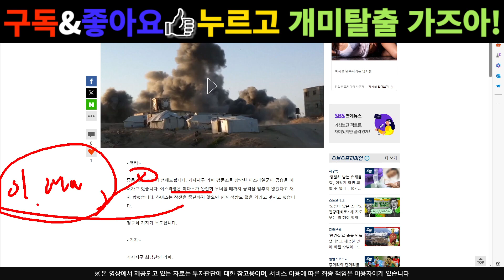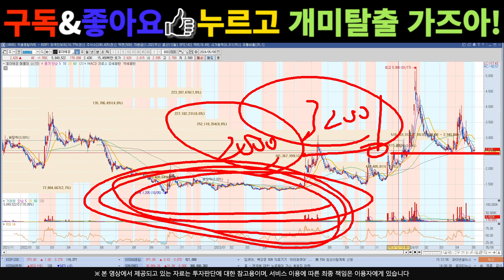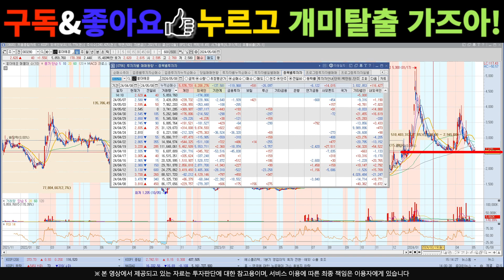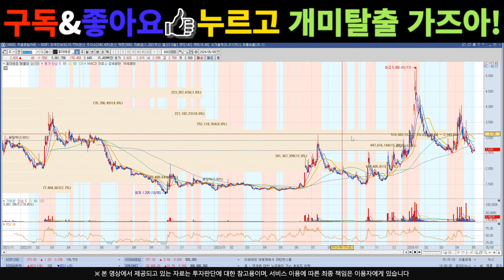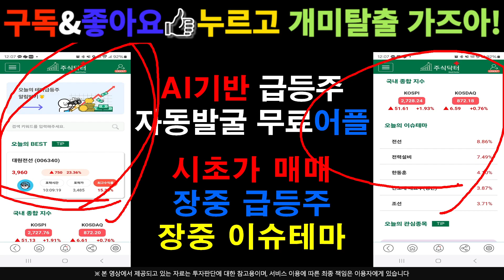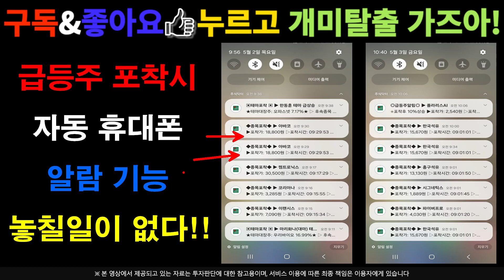[주식]흥아해운 - 가격방어 지지라인 확립 상승신호와 패턴 포착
실시간 구독자소통 카톡방 투자정보 텔레그램